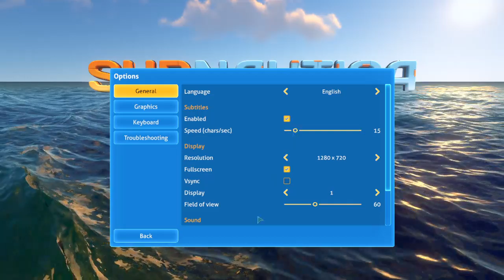5.Subnautica : Lets Dive In Deep Sea | Morning LIVE Stream | Aavo Chale Pani Me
Subnautica gameplay on live stream chellenge of complet game in 21 days with daily morning live stream and daily highligth Episod of Subnautica game BY Fatboy_Gaming